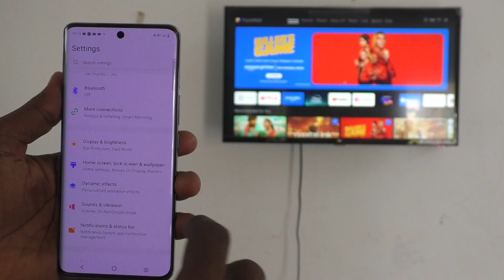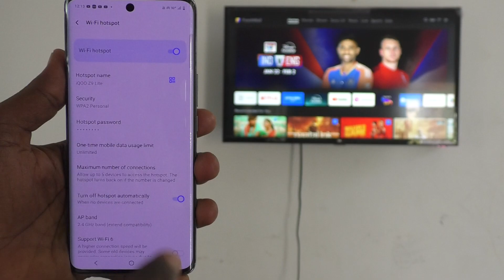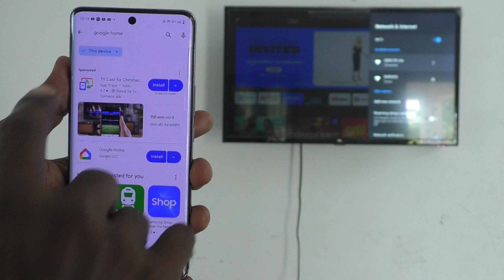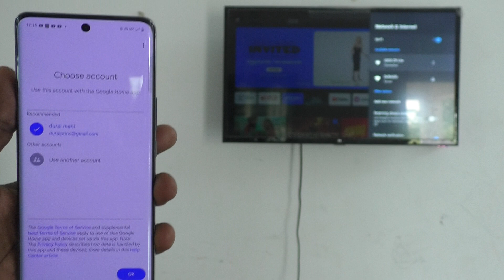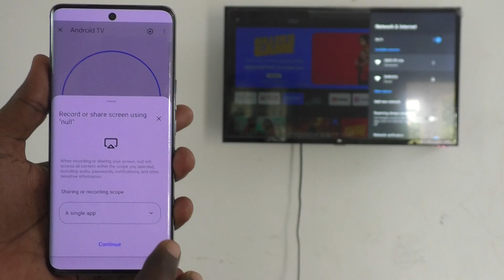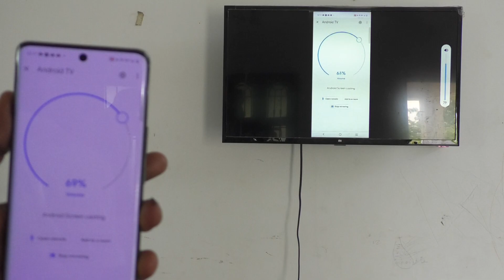How to do screen mirroring in iQOO Z9 Lite 5G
iQOO Z9Lite 5G screen mirroring: Learn here how to do screen mirroring in iQOO Z9 Lite 5G smartphone